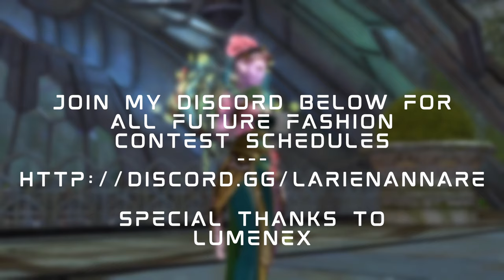Cozy Cottagecore Fashion Contest! | GW2 Fashion Wars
Cottagecore Fashion Contest! | GW2 Fashion Wars

Twitch Streams 3x a week!

Social Platforms:
Tweet Tweet!